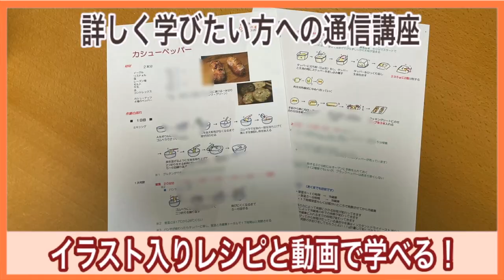フジテレビ ノンストップ！『このシュミとまれ！』でご紹介した発酵させないパン作り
10/6 フジテレビ　ノンストップ！『このシュミとまれ！』のコーナーでご紹介した発酵させないパン作り。
１時間で３種類のパンが完成します。

6刷　19,000部発行『日本一やさしい本格パン作りの教科書』『ホームベーカリーの大活躍レシピ』の著者　松尾美香。全国各地からのべ11,000人が学び、ひとつのレッスンで86人のキャンセル待ちの出る人気レッスンが身近になりました。お教室に通えない方も、おうちで好きな時間にご自分のペースでパン作りが学べます。

■日本一やさしい本格パン作りの教科書　レーズン酵母編

■ホームベーカリーの大活躍レシピ

■人気動画